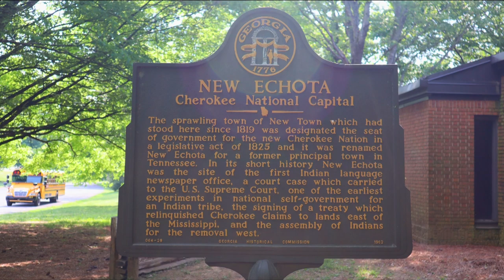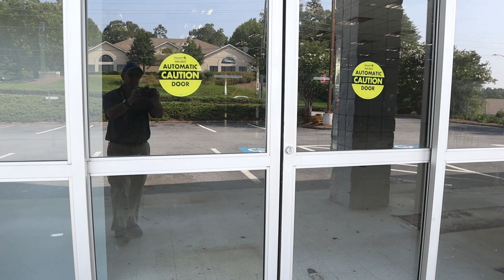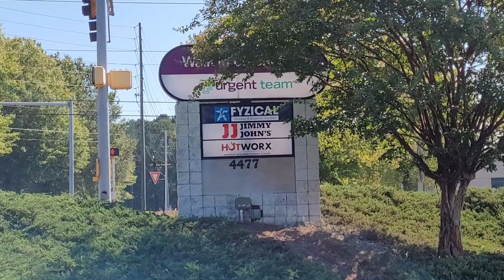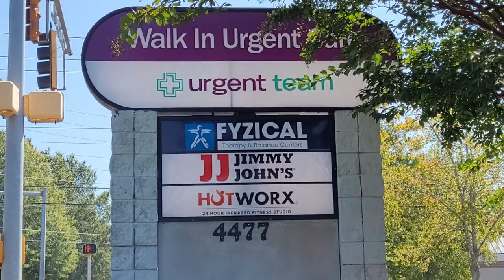Abandoned & Repurposed Town Lake Rite-Aid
The old abandoned Towne Lake Eckerd/Rite-Aid is now repurposed into multiple store fronts. Come along as we explore the building when it was abandoned & now as refurbished & repurposed store fronts!